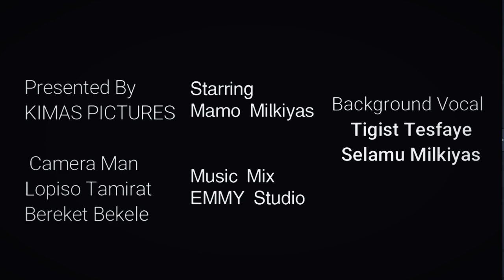new hadiyisa song cover by singer roman tilahun /አድስ ሃድይኛ መዝሙር ከቨር ተባረኩበት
i'm ethiopian gosphel singer
here is the song that tells about haw we saved by Christ from eternal death, what he did for us, and why he did this all sucrifice .
  ,the bible say that " For God so loved the world, that he gave his only begotten Son, that whosoever believeth in him should not perish, but have everlasting life. "

Meckbib..Milkiyas..Official